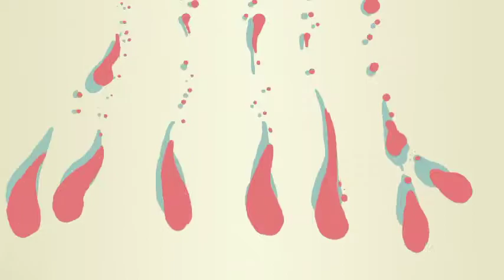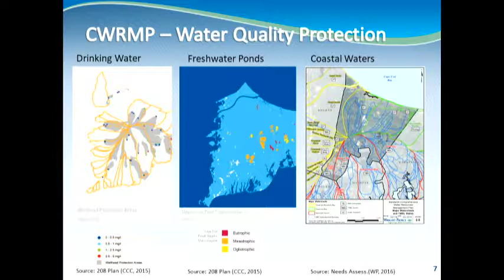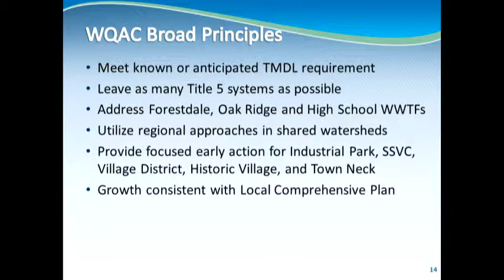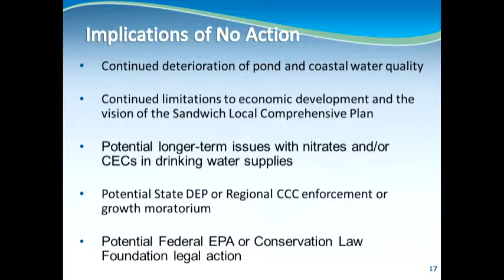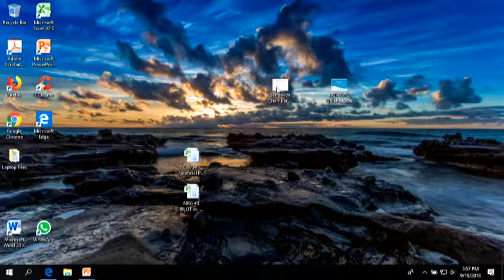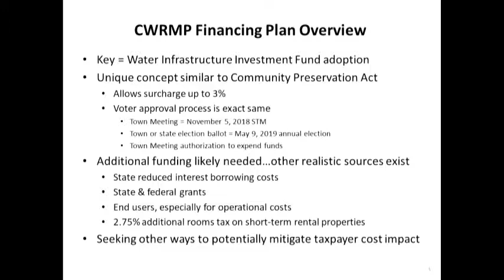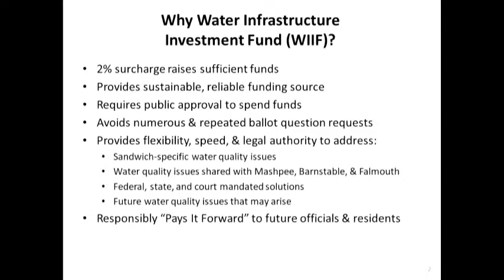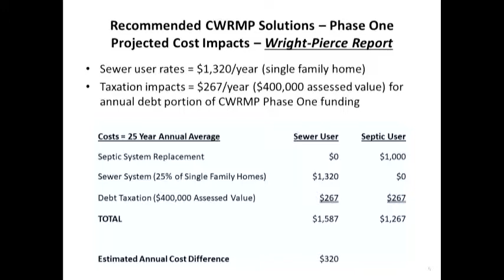Comprehensive Water Resources Forum Sept 2018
Sandwich Comprehensive Water Resources Forum from Sept. 18, 2018  With Health Director David Mason, Town Administrator Bud Dunham, and Wright- Pierce Engineer Ed Leonard presented by the Sandwich Chamber